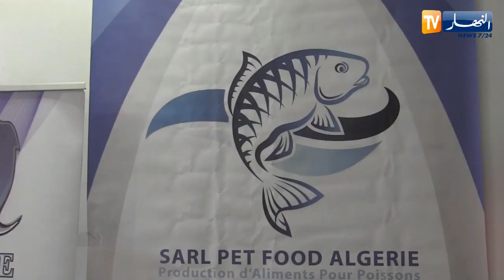أدرار: يوم دراسي حول مرافقة الإستثمار في تربية المائيات في الوسط الصحراوي